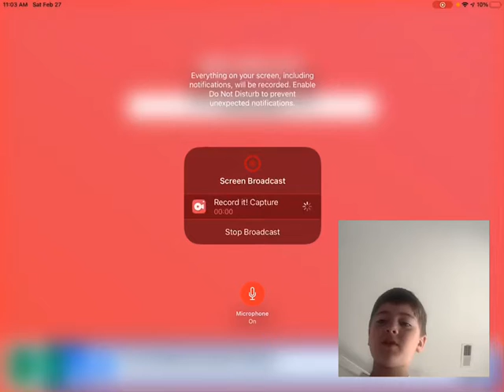Reacting to my video